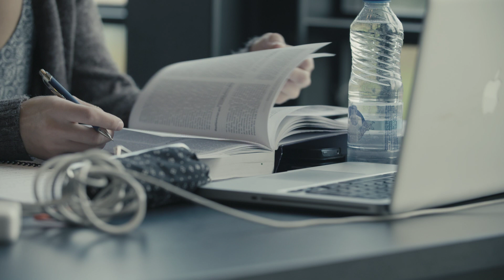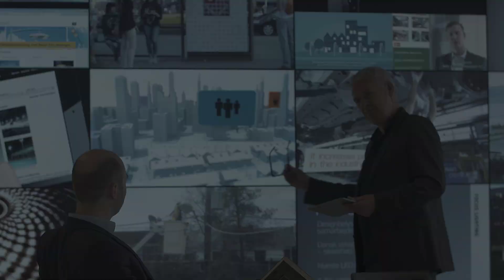Greater Copenhagen - A way of life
Greater Copenhagen is much more than a dot on the map. It is a state of mind and a way of life. It is the Scandinavian spirit – sustainability, creativity, equality, trust and togetherness.

It is where Denmark meets Sweden and Scandinavia meets the world. It is where we cooperate and connect people across sectors, industries, cultures and countries.

Greater Copenhagen is in the soul. It is freedom and happiness. We think new and create smart. Smarter cities, smarter thinking, smarter technologies. It is opportunity and excellence.

Let us introduce you to a different way of life. A life where green is not just a colour, but a mind-set. Where you can ride your bicycle to work, swim in the harbour, eat local organic produce and use the power of nature to keep you warm on a cold winter’s day.

Greater Copenhagen - Consider yourself invited.